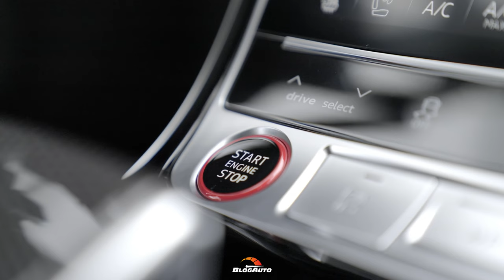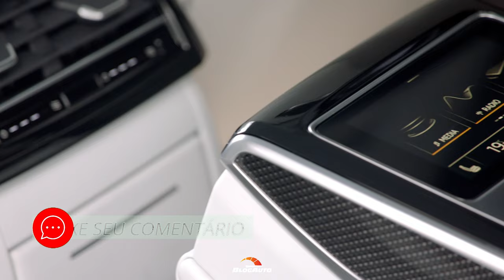AUDI S8 O MÁXIMO DO LUXO E ESPORTIVIDADE DA MARCA COM MOTOR V8 BITURBO DE 571 CV - BlogAuto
✔️ Vídeo do Audi S8

O Audi S8  – desempenho inspirador na classe de luxo

O Audi S8 TFSI quattro   é o modelo esportivo de ponta da série. Faz um sprint padrão em 3,8 segundos. O sistema COD também aumenta a eficiência do S8  . As abas de som no sistema de escape aumentam o som, quando desejado. Além disso, o modelo mais forte da família A8 sai da linha de montagem com equipamento padrão particularmente extenso. Entre outras coisas, compreende uma combinação única de componentes de suspensão inovadores. Somente no S8  a suspensão ativa preditiva, o diferencial esportivo e a direção dinâmica nas quatro rodas são construídos de  fábrica .

Com elementos de design distintos no interior e no exterior, o caráter esportivo é intencionalmente encenado. O maior comprimento e altura do veículo significam significativamente mais conforto para os ocupantes devido ao espaço adicional para a cabeça e para as pernas.

Todos os motores do Audi A8 estão conectados a um tiptronic de oito passos, rápido e suave. Graças a uma bomba de óleo elétrica, a transmissão automática pode mudar de marcha mesmo quando o motor de combustão não está funcionando. A tração integral constante quattro com diferencial central autoblocante é padrão, opcionalmente complementado com o diferencial esportivo (padrão no S8  ). Ele distribui ativamente o torque entre as rodas traseiras durante as curvas rápidas e, assim, torna o manuseio ainda mais esportivo e estável.

O sistema de suspensão padrão no Audi A8 aprimorado impressiona com seu caráter equilibrado. Ele combina o prazer de dirigir esportivo com conforto confiante, em parte devido aos distintos perfis de direção que o sistema de direção Audi drive select tem em mãos. A suspensão pneumática adaptativa com amortecimento controlado é padrão. A direção progressiva é outra característica padrão. A direção dinâmica nas quatro rodas  também está disponível como opção. É equipamento de série no Audi S8  .

No modo comfort+, a suspensão ativa preditiva tem uma característica especial: sua função de inclinação de curva integrada reduz a aceleração lateral que atua sobre os ocupantes. Ao entrar em uma curva, ele eleva o lado do corpo do lado de fora da curva e abaixa o outro lado, inclinando-o para dentro da curva em até três graus. Em velocidades entre 80 e 130 km/h  e aceleração lateral de até 0,4g, as curvas são quase imperceptíveis. Ao dirigir em linha reta com conforto+, a suspensão ativa preditiva compensa os movimentos de inclinação do chassi. Para ajudar a entrar e sair do carro confortavelmente, a carroceria se eleva e se abaixa em até 50 mm

A gama de rodas para o Audi A8 aprimorado, que vai de 18 a 21 polegadas, inclui seis novos designs da Audi e da Audi Sport. Em versões de topo como o Audi S8  , a Audi oferece como opção discos de travão cerâmicos em fibra de carbono.